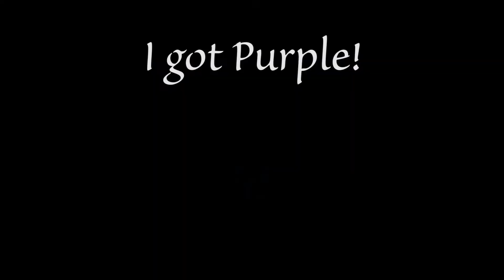How to get Observation Haki and the fastest ways (Grand Piece Online)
In this video I show how to get Observation Haki